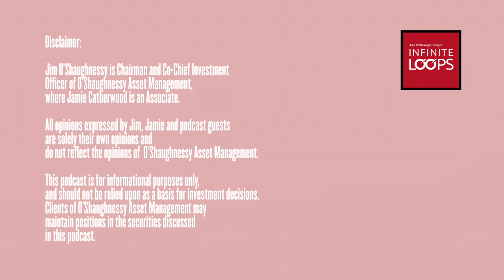Ep.131 — Trying not to try w/ Edward Slingerland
Edward Slingerland is a University Scholar and Professor of Philosophy at the University of British Columbia. He has authored a number of books, including ‘Trying Not to Try’ and ‘Drunk: How We Sipped, Danced, and Stumbled Our Way to Civilization’. He joins the show to discuss the paradox of effortless action, the history of Chinese philosophy, the benefits of alcohol, and a whole lot more.

Show Notes:
[00:00:00] - Intro
[00:02:38]  - Main Podcast
[00:03:35] - The paradox of trying not to try
[00:10:44] - Western equivalents to wu-wei
[00:15:11] - The difference between wu-wei and flow
[00:21:42] - How to cultivate wu-wei
[00:23:07] - How technology makes it harder to find wu-wei
[00:29:44] - Why were Confucianism and Daoism so successful?
[00:32:37] - Utilitarianism, China and the panopticon
[00:39:14] - The right amount of rationality, choking
[00:46:59] - Shutting down the prefrontal cortext
[00:53:58] - The evolutionary origins of our love of alcohol
[00:57:10] - The power of psychedelics
[01:04:38] - Ecological niches, cooperation, creativity and honesty
[01:09:10] - An alternative model of honesty
[01:14:16] - Stop pushing so hard, go walk in the woods

Books Mentioned:

- Trying Not to Try: The Ancient Art of Effortlessness and the Surprising Power of Spontaneity; by Edward Slingerland
- Drunk: How We Sipped, Danced and Stumbled Our Way to Civilization; by Edward Slingerland
- The Dao De Jing; by Laozi
- The Status Game: On Human Life and How to Play It; by Will Storr
- The Science of Storytelling: Why Stories Make Us Human and How to Tell Them Better; by Will Storr
- The Master and His Emissary; by Iain McGilchrist
- Choke: What the Secrets of the Brain Reveal About Getting It Right When You Have To; by Sian Beilock
- The Immortality Key: The Secret History of the Religion with No Name; by Brian C. Muraresku